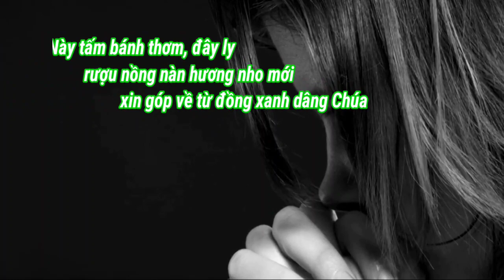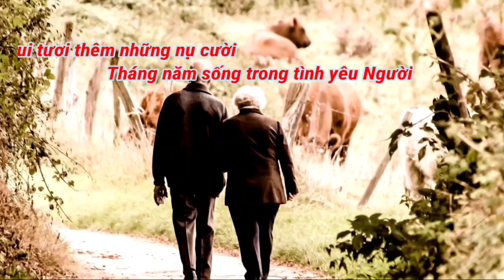(TN) Lời Dâng (Này tấm bánh thơm...) - Lm. Rôcô Nguyễn Duy